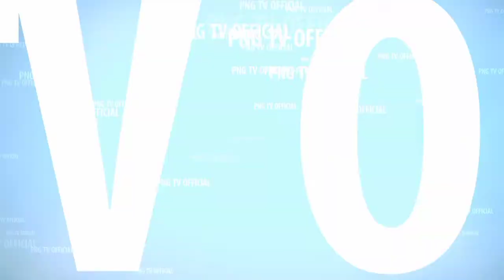SKILL KEREN MAESTRO PEMBARONG HANDAL BANG IWAN MENAKLUKAN REYOG PUTIH GEMPARKAN MADIUN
SKILL KEREN MAESTRO PEMBARONG HANDAL PAK RUDY PEDET MENAKLUKAN REYOG PUTIH GEMPARKAN MADIUN